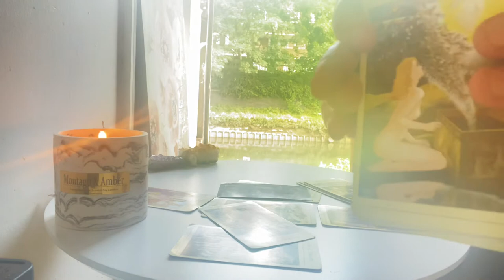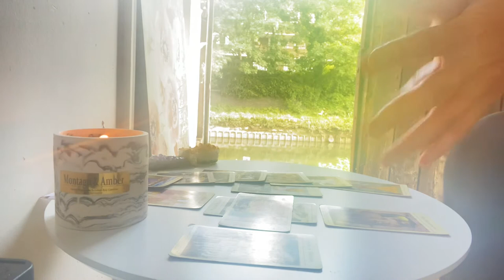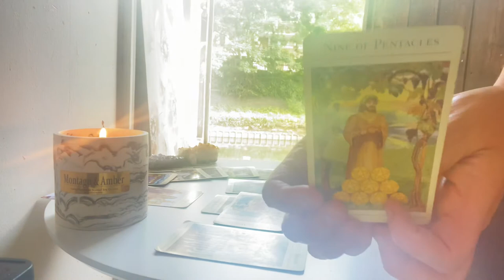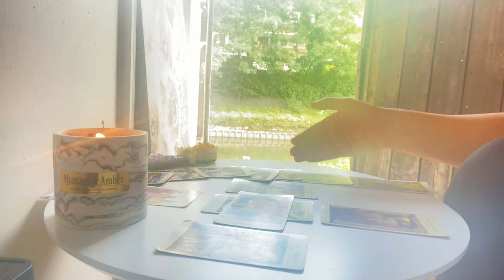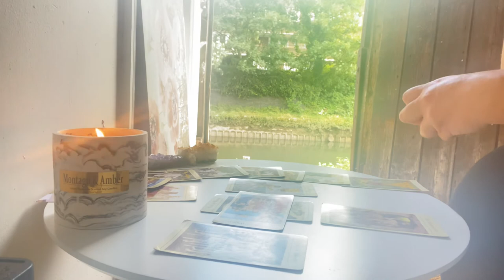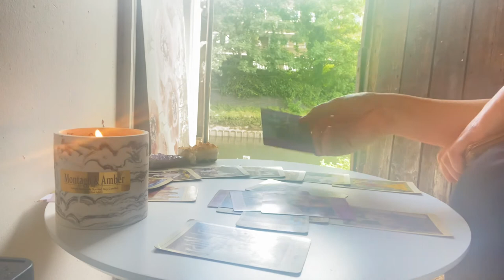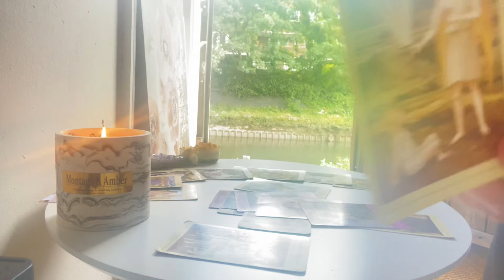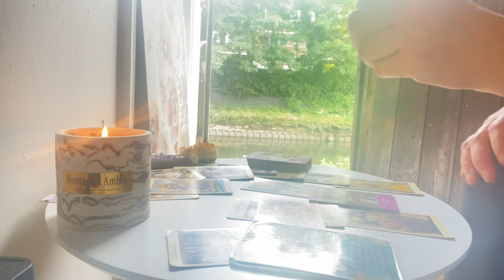Gemini 16-22 August weekly❤️ Too much confusion not enough love❤️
Thank you list 🙏
My house in sand banks: